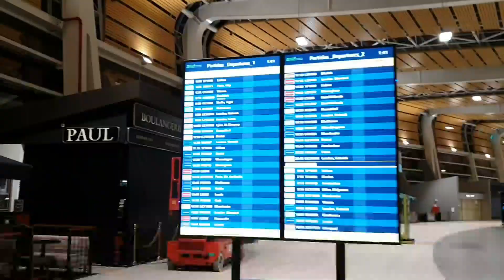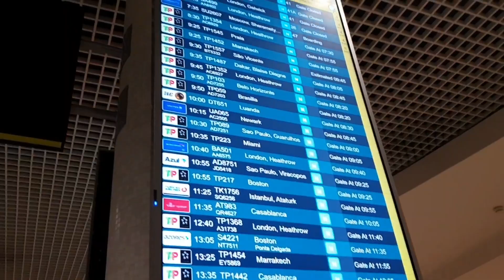ATE QUE FIM, VOLTEI AO BRASIL!!!